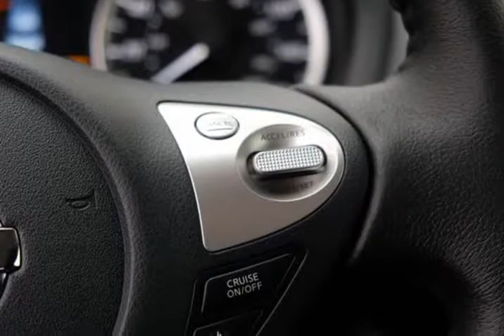2019 Nissan Sentra SV (Hillsboro, Oregon)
750 Southwest Oak St
Hillsboro